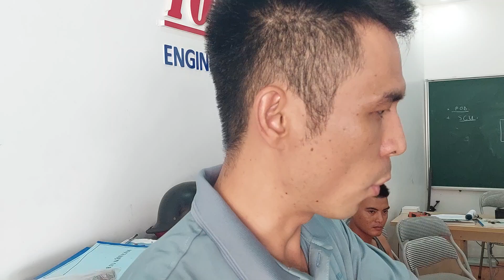Tháo Nhựa Exciter 155 - Học Viên TAD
trong video là bạn học viên đang học nghề tại TAD bạn Nguyễn Văn Bão 1995 Hải Phòng.
Video với mục đích chia sẻ thao tác tháo dàn nhựa xe Exciter 155 VVA yamaha,dành cho thợ ít va chạm và các khách hàng sử dụng xe.
Toàn  An Đồng - Trung Tâm dạy nghề sửa xe máy cơ bản cho các bạn muốn theo nghề.
Đào Tạo nâng cao tay nghề cho thợ xe máy lâu năm,nâng cao tay nghề chuyên sửa chữa xe fay ga Fi cao cấp.